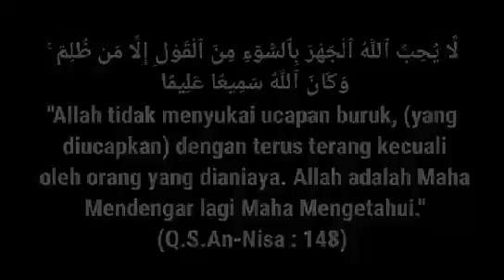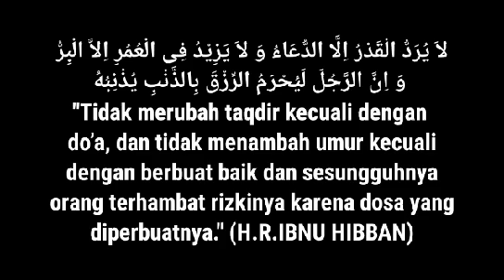Sudah ada yg PUNYA, Tetap berharap bersama MANTAN kembali | Dimanapun ada HARAPAN di situ ada JALAN